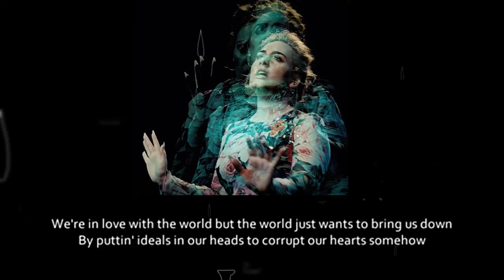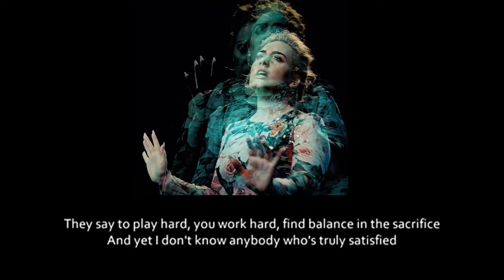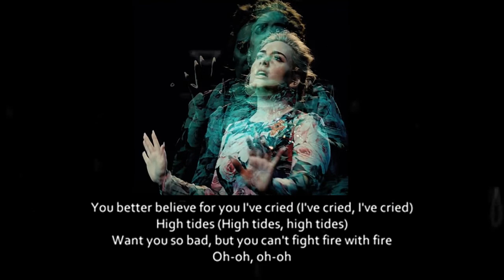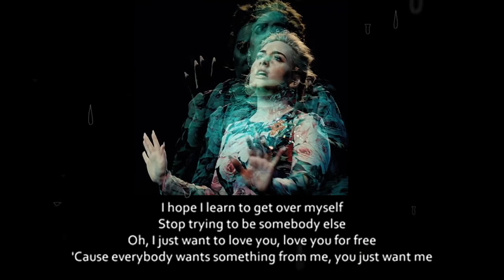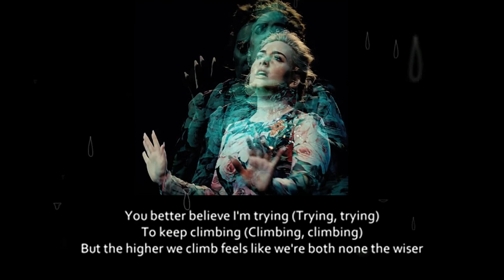I Drink Wine by ADELE (Lyrics)